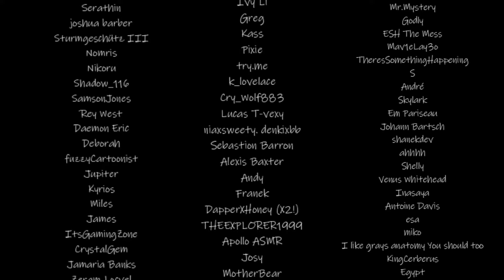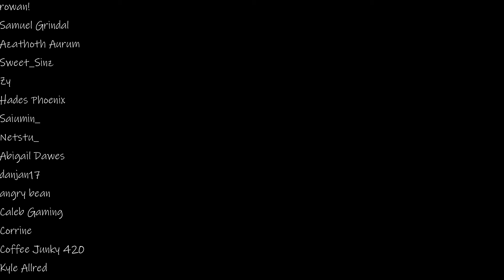[M4F] Chess And Confessions Part 3 [Bittersweet] [Hospital Visit] [Helping Him Adjust To An Injury]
⚠️ Content warning:
This audio opens in a hospital. There are no physical descriptions of damage, but the speaker has been badly hurt. There are also hints that Klaus was hurt by his family members. While it is never explicitly said, some viewers may not find this part of the audio very comfortable to listen to.
If so, humbly skip to 6:08

This is a continuation of the ongoing "Chess and Confessions" series with Klaus.

Script and thumbnail by me!

"Black Fading Clouds (Le nubi si sono dissolte) by Enzo Bellomo